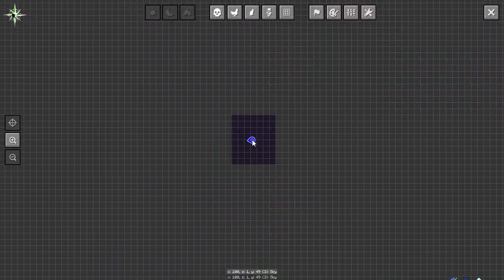Chaos Dragon - Minecraft Sky Factory 2.5 - Bölüm 59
Minecraft Sky Factory 2.5 mod paketinde Ali ve Kenan efsaneye yeniden kavuştular. Bu bölümde chaos dragonla yüzleşiyoruz.